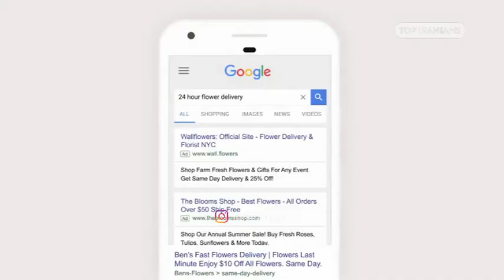امید کردستانی Omid Kordestani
امید کردستانی